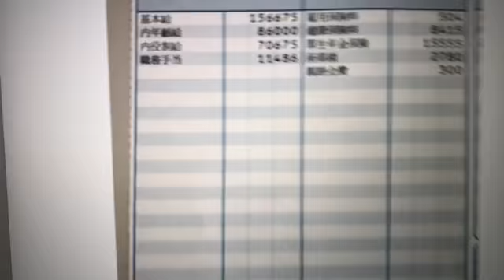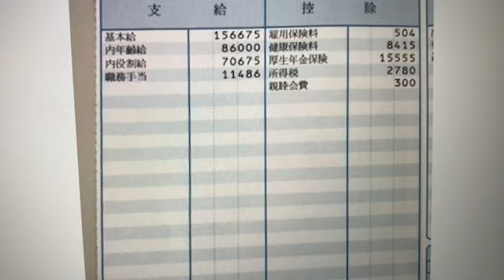【年収200万】製造業12年目で15万も貰えない給与明細！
１．職種・就業形態
製造業・正社員
２．勤務年数
12年
３．収入（月収・年収・ボーナス）
月収：約15.5万・年収：約200万・ボーナス：年15万（昨年は会社の景気が悪く1か月分）
５．仕事内容（誰でも書ける内容の場合は非承認となります）
成型されたプラスチック製品同士を溶着機にセットし溶着を行う
６．仕事に必要な資格やスキル
特に資格とうは必要ないが、成形品を持った感覚で変形等がわかる事や、溶着時の音の変化について気付くようになるのに経験は必要かと。
７．月の勤務時間や残業時間
8:10－16:55までの7.75時間。　基本残業はなし